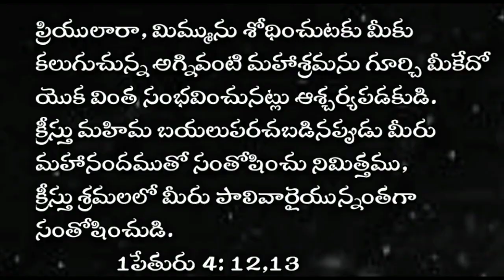APRIL 12 || Today's promise || Daily promise || word of God